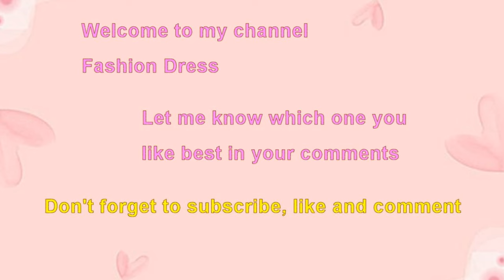How to look attractive business work skirt fall winter outfit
Business work office skirt.
Beautiful green midi skirt blue sweater business work skirt fall winter outfit.
Attractive black white plaid A line skirt every occasion fall winter outfit.
Stylish green midi skirt office day wear fall winter outfit.
Chic yellow skater skirt cocktail party evening outfit.
Effortless elegant green midi skirt day evening fall winter outfit.
Classy black high waist skirt white top casual or formal event outfit.
Lovely orange pencil skirt business work wear fall winter outfit.
Attractive yellow orange A line skirt every occasion wear.
Charming brown pocket midi skirt profession work outfit.
Most beautiful pink midi skirt black shirt all season outfit.
Trendy plaid pencil skirt work business office spring winter outfit.
Attractive grey pleated skirt black top office meeting interview outfit.
Stylish red leather midi skirt weekend holiday vacation outfit.
Gorgeous beige skater skirt business work office outfit.
Beautiful blue pocket skirt yellow shirt day wear winter spring outfit.
Attractive black high waist skirt special occasion outfit.
Lovely grey button up skirt easy to wear outfit.
Stylish stripes skirt dress up or down occasion outfit.
Beautiful white pencil slim skirt every occasion fall winter outfit.
Classy black skirt professional work smart outfit.